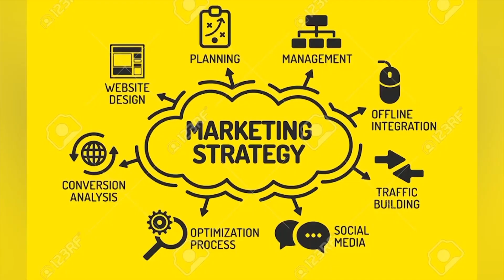[Business Nigeria] Branding And Marketing Amid COVID-19 Pandemic